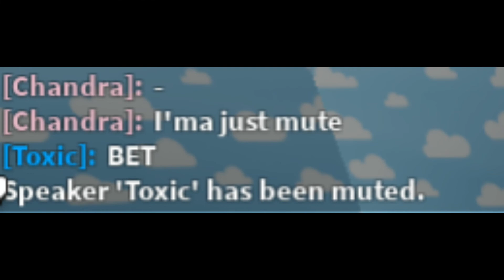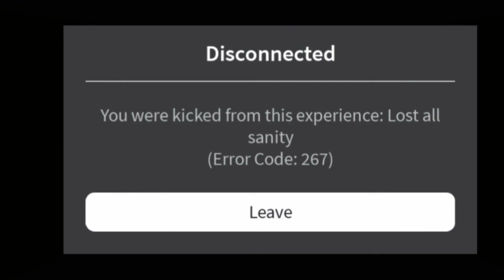Roblox Cursed Images Bonfire mashup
I wanted to make this vid for so long and with the complete song but eh, ran out of cursed roblox images lol. Anyways, thats about it and I'll be explaining why I've been gone in another vid or whatever so yeah. Bye and enjoy!